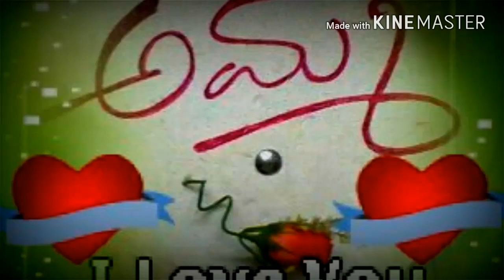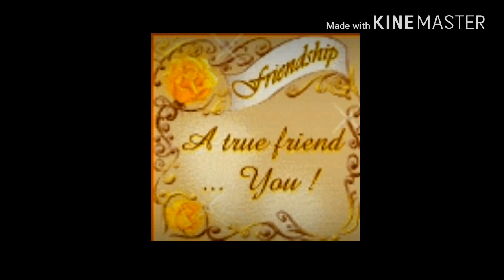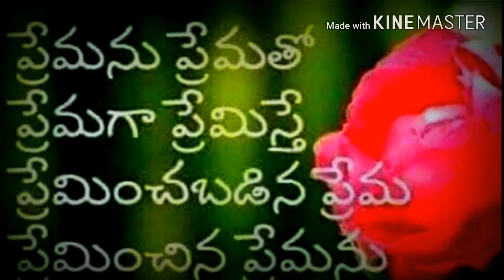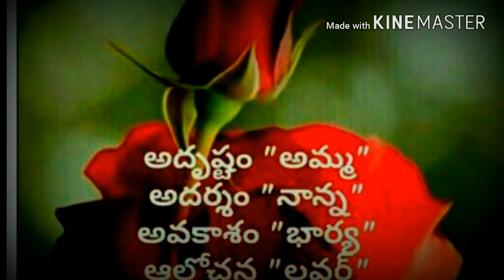Banjara songs//st new songs//latest banjara popular songs dj govind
Watch "Mix – RAJITHA Bumper Hit Banjara Song 2018 | రజిత | Rajitha Banjara DJ Song | Telangana DJ Folk Songs 2018" on YouTube
Mix – RAJITHA Bumper Hit Banjara Song 2018 | రజిత | Rajitha Banjara DJ Song | Telangana DJ Folk Songs 2018
New banjara songs